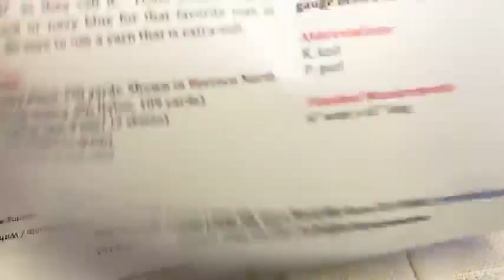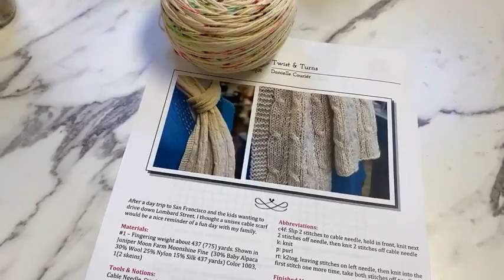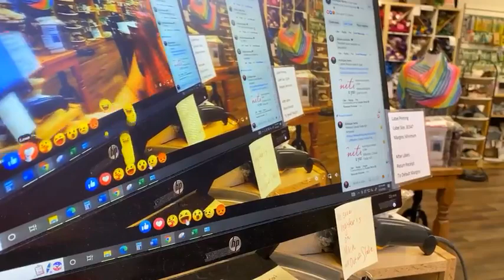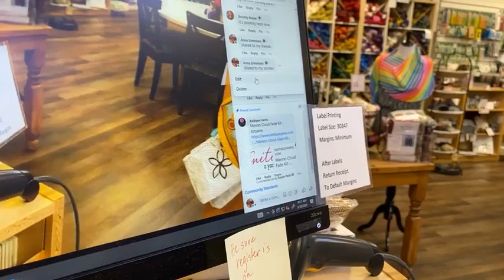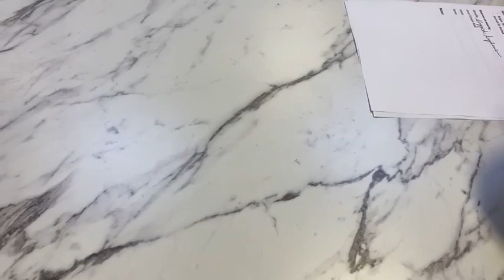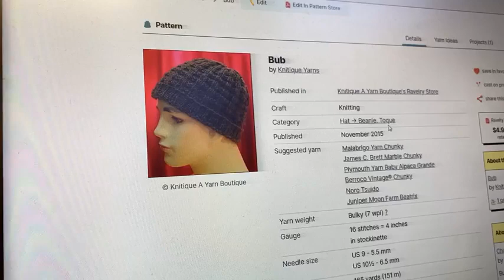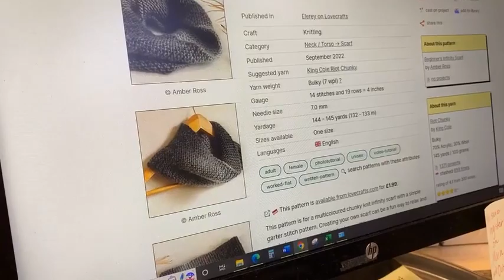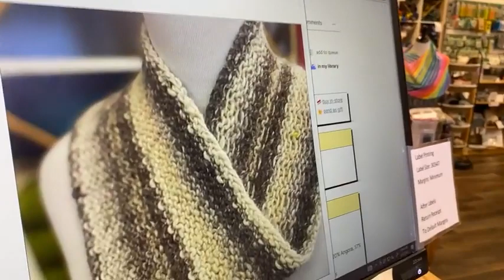This yarn knits up so beautiful.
On today's Live at the Boutique, we discuss all the reasons you'll love Lang Yarns Bergen. We also go a bit rogue and Boss Lady ends up obsessed with a new sweater project.